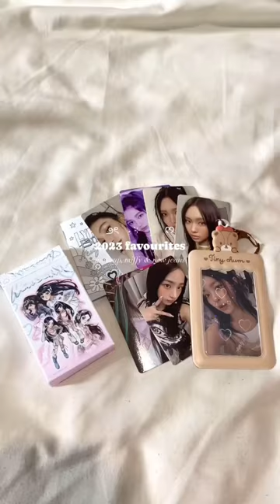my current favourites + haul ♡